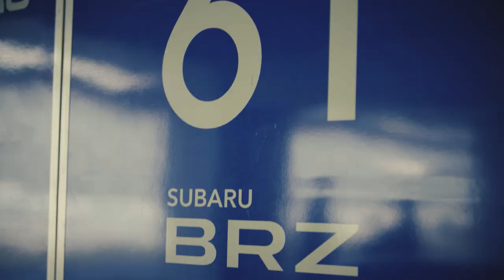SUBARU BRZ PROFESSIONAL DRIVER'S IMPRESSION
22MY SUBARU BRZ ―Test drive impression SUPER GT Iguchi / Yamauchi player edition―
Impression of the new SUBARU BRZ PROTOTYPE by SUBARU BRZ GT300 drivers Iguchi and Yamauchi.